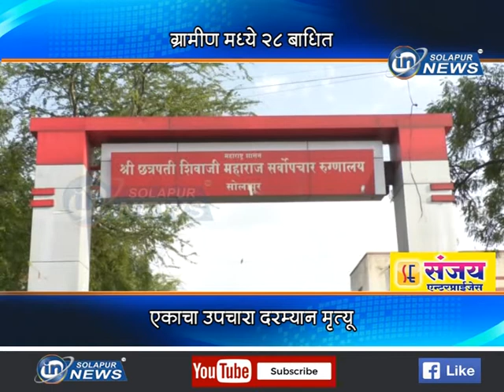ग्रामीण मध्ये २८ बाधित... एकाचा उपचारा दरम्यान मृत्यू... | GRAMIN CORONA REPORT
ग्रामीण मध्ये २८ बाधित... एकाचा उपचारा दरम्यान मृत्यू...